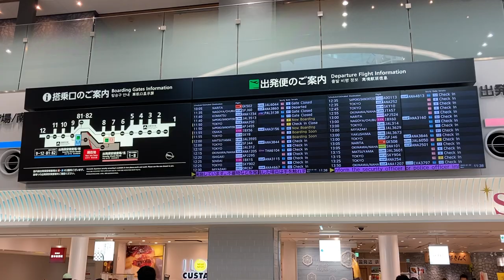福岡空港国内線 出発案内ディスプレイ(フライト案内)